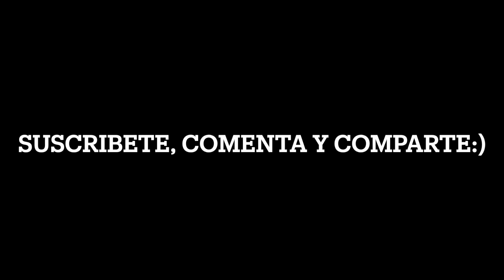KEP1ER CANCELADITAS POR BURLARSE DE VIVIZ, BTS ¿POSIBILIDAD DE NO IR AL SERVICIO MILITAR?